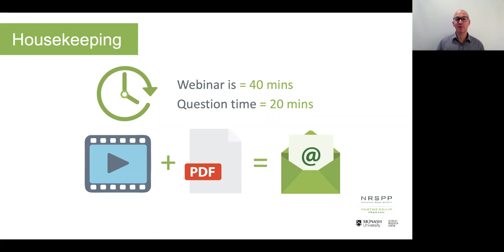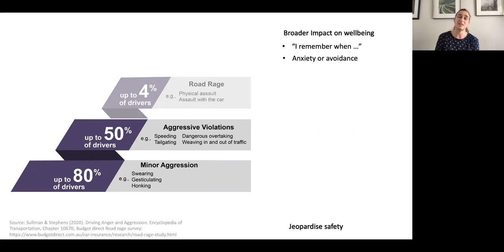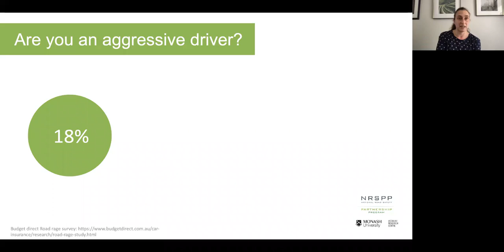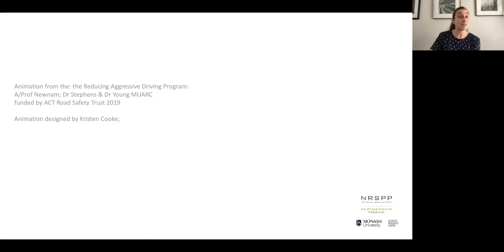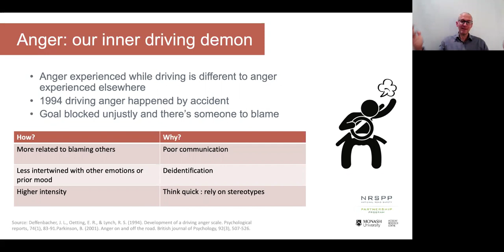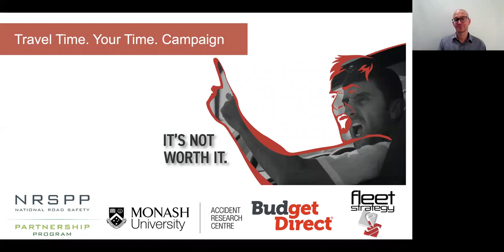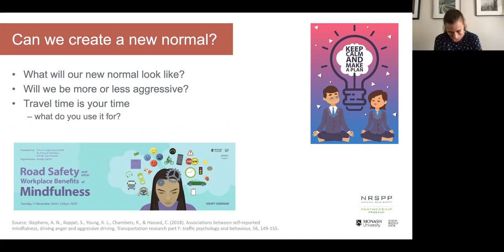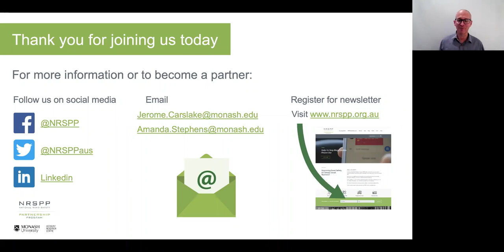Road Rage and Aggressive Driving - Webinar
Aggressive driving is a common experience on the roads and arguably embedded within our driving culture. These aggressive incidents may seem minor, but they do little to reduce anger and instead increase the risk of crash or escalation of the incident. Aggression is not worth the risk.

This webinar will discuss the origins of aggression, and situations that promote anger and subsequent aggression. We will showcase findings from surveys of Australian motorists conducted by MUARC and more recently by Budget Direct asking questions of why and when they become aggressive and what can be done about it. We will also focus on evidence-based strategies for reducing anger or aggression, compiled as part of the NRSPP reducing aggressive driving campaign.

This webinar was presented by Dr. Amanda Stephens, Research Fellow at Monash University Accident Research Centre.